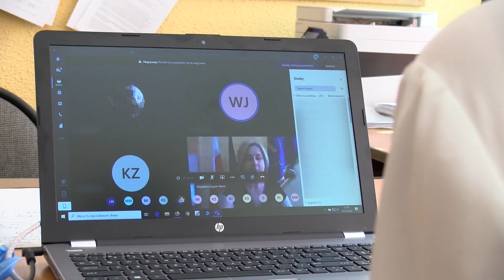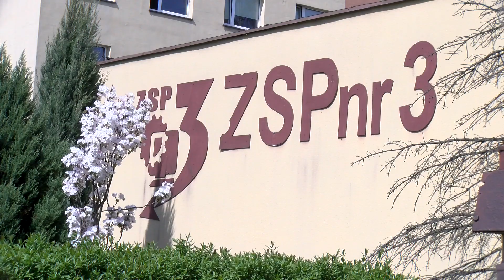„Kocham Cię Górko” - zdalne pożegnanie absolwentów Technikum nr 1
Panujące czasy panoszącego się wirusa wymagają w każdej dziedzinie działań niekonwencjonalnych. Szkoły gremialnie uczą zdalnie. Nie inaczej jest w ZSP nr 3 im. Jana Pawła II. Wprawdzie w klasach uczniów nie uświadczy ale w szkole wiele się dzieje.

24 kwietnia technikum nr 1 z ZSP nr 3 czyli tego „z Górki” zdalnie pożegnało swoich tegorocznych absolwentów. On line spotkali się uczniowie klas: technik pojazdów samochodowych i technik usług fryzjerskich, grono pedagogiczne, uczniowie kl. III żegnający absolwentów oraz zaproszeni goście m.in. z CKZ, Politechniki Śląskiej, Uniwersytetu Śląskiego, Zakładów Remontowych Energetyki, jaworznickich firm Riser i Konspekt. Przed komputerami zasiadło więc ok. 100 osób. Oczywista uroczystość rozpoczęło odśpiewanie on line hymnu państwowego. Całość uroczystości prowadziła dyrektor szkoły.

Dla absolwentów przygotowano filmowe wspomnie radosnych szkolnych chwil. Pewnie niejednemu z nich zakręciła się łza w oku. Pozostali uczniowie szkoły pożegnają rok szkolny w innym terminie.

Teraz absolwenci z niecierpliwością czekają na oficjalne podanie terminu i sposobu zdawania tegorocznej matury.

To zdalne pożegnanie absolwentów zatytułowano „Kocham Cię Górko”. Dla każdego z absolwentów pewnie nie jest to hasło na wyrost, przecież uczyć się na Górce było fajnie i żaden wirus tego nie zmieni.